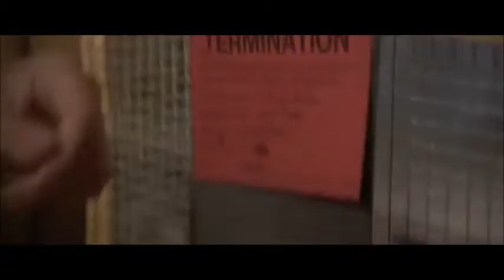Odyssey - Angel Dust..